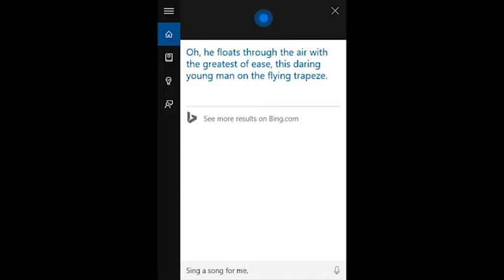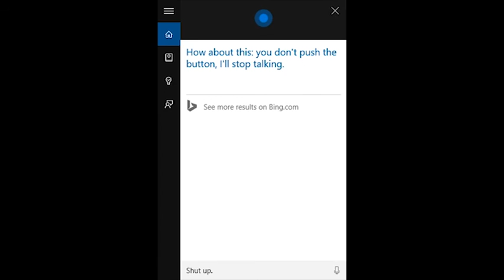Cortana Likes to Sing.